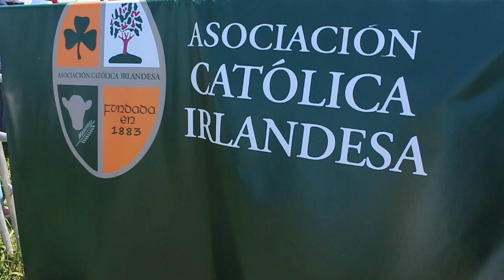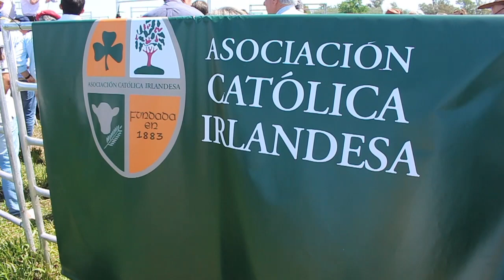Hernán Tumulty Kelly Padre de la Asociación Católica Irlandesa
El padre Hernán Tumulty Kelly , de la Asociación  Católica Irlandesa, nos brinda una visión de la vida cerca de Dios.